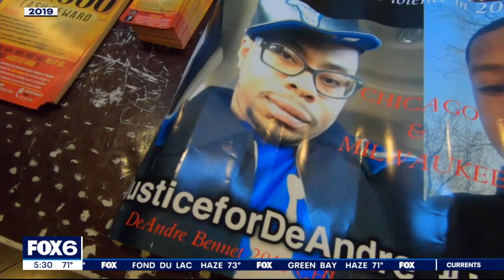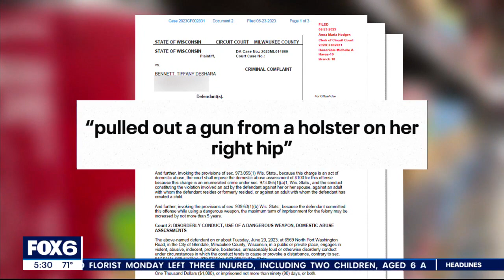Metro Market worker shot, former employee charged | FOX6 News Milwaukee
Tiffany Bennett of Milwaukee is accused of shooting a Glendale Metro Market employee inside the store late on Tuesday, June 20.